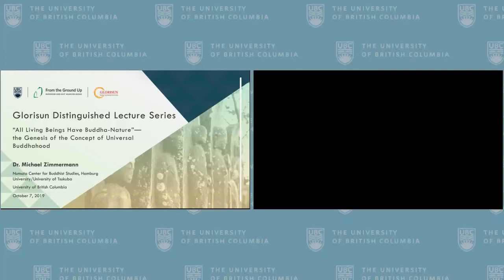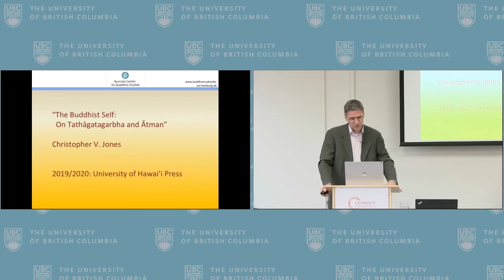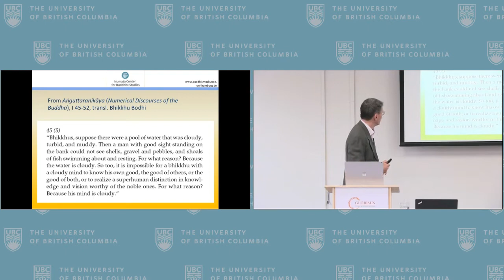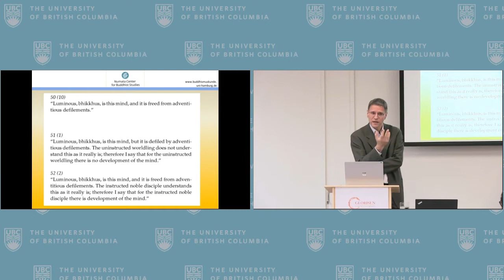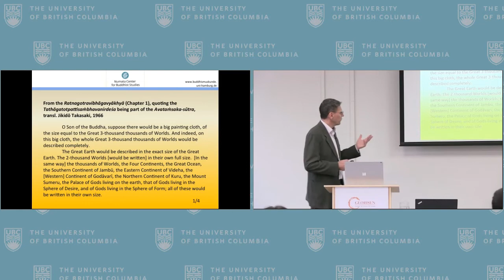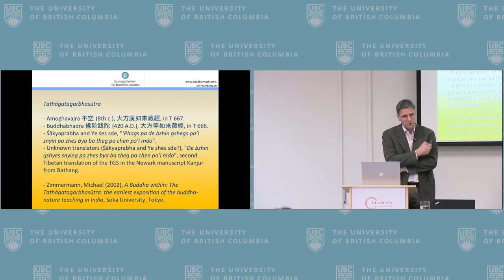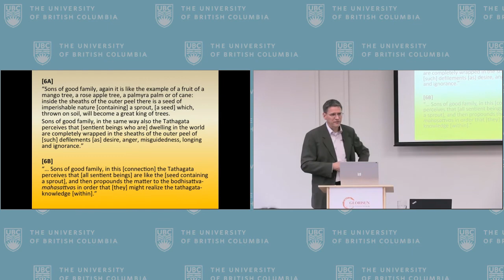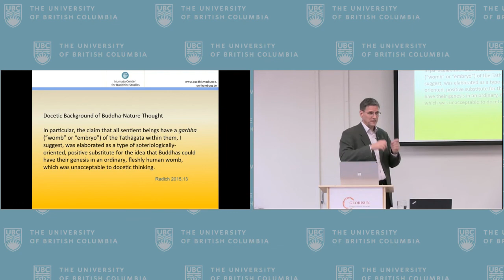Michael Zimmermann Lecture October 7, 2019 at UBC for the Glorisun Distinguished Lecture Series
Dr. Michael Zimmermann presents “‘All Living Beings Have Buddha-Nature’—the Genesis of the Concept of Universal Buddhahood”, on October 7, 2019, at UBC. This guest lecture is part of the Glorisun Distinguished Lecture Series. For more information about the lecture, please